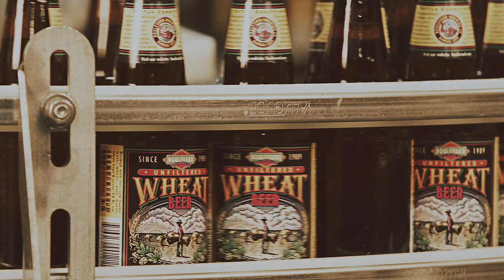Boulevard Unfiltered Wheat Beer - As Midwest As It Gets